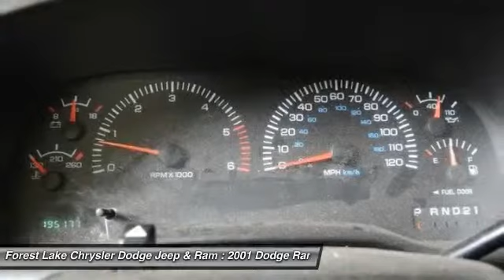2001 Dodge Ram 1500 SLT Forest Lake MN R15411A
2001 Dodge Ram 1500 SLT

Ram 1500 SLT, Magnum 5.9L V8 SMPI, Mist Gray w/Premium Cloth 40/20/40 Split Bench Seat, ABS brakes, AM/FM radio, Cassette, Power Windows w/Driver One-Touch, and Speed Control. brbrAre you looking for an used vehicle that is in incredible condition? Well, with this charming 2001 Dodge Ram 1500, you are going to get it.. New Car Test Drive said it ...drives and rides well with quick steering and excellent brakes... It has plenty of passenger space and cargo room galore. brbrWhen you buy from Forest Lake Auto Group you have the comfort of knowing that every one of our front line ready vehicles go through our extensive inspection process by one of our certified technicians and if they do not pass we will not offer them for sale as a front line car.  Why Buys!! Each one of our front line ready vehicles sold come with the following.Two keys with every vehicle Full tank of gasFull inspection done on every vehicleTwo day 200 mile return policy- ?love it or leave it?Guaranteed alternate transportation or loaner for all service customersWE MAKE BUYING EASY!!!  Great Selection, Upfront Pricing, Free Trade Appraisals, Plus we will give you estimates on Financing and warranties, and we do it all with your time in mind! All online prices include a $1000 online discount. They also include $250 trade bonus discount and a $250 finance bonus discount.When you stop in make sure you let our salespeople know that you have seen the vehicle online so you can get the online pricing.